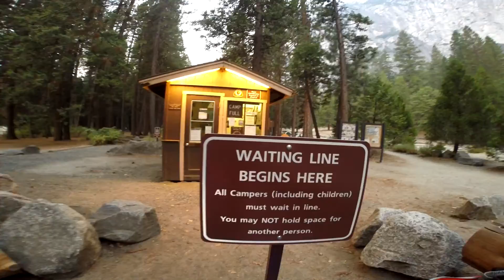Yosemite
Weekend in Yosemite with my friend, Amar